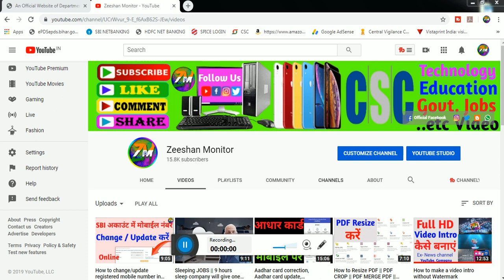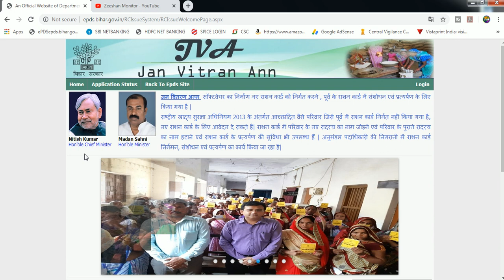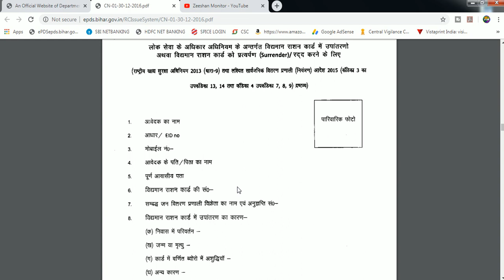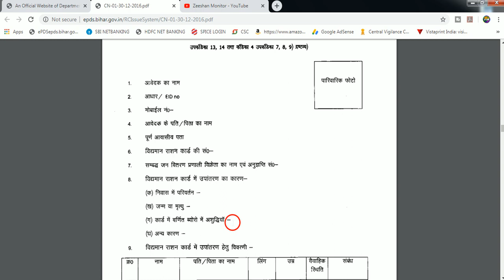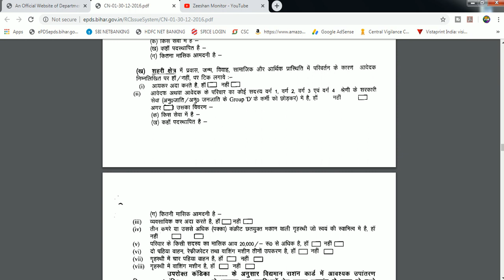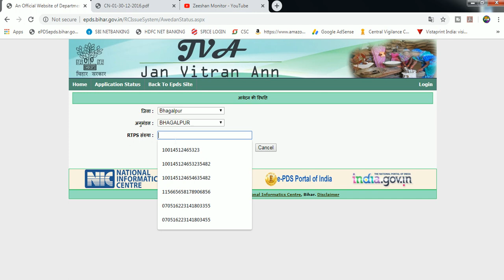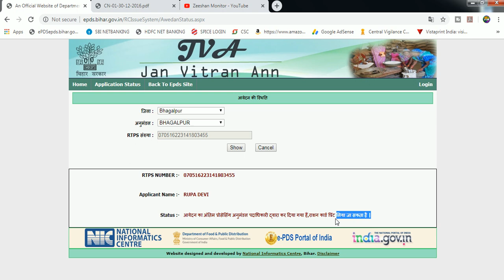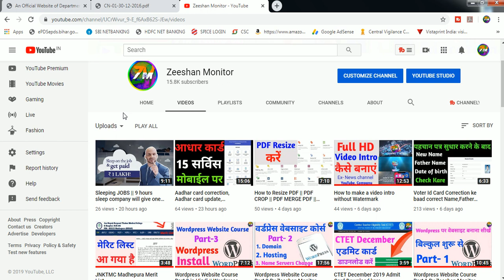How to correct name in Ration Card || Bihar ration card Member add kare || Bihar ration card sudhar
THANKS FOR WATCHING

Tags. Bihar ration card me naam sudhar karna

bihar ration card correction
ration card

ration card me naam add karna